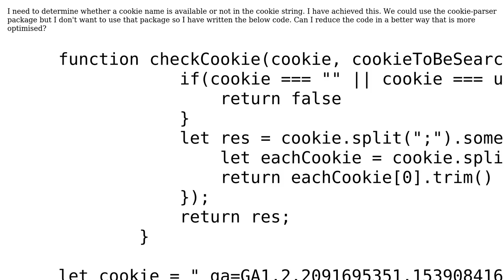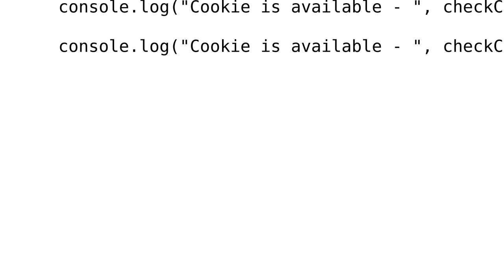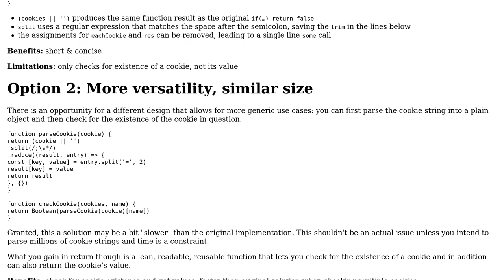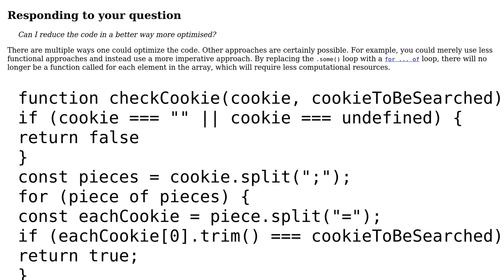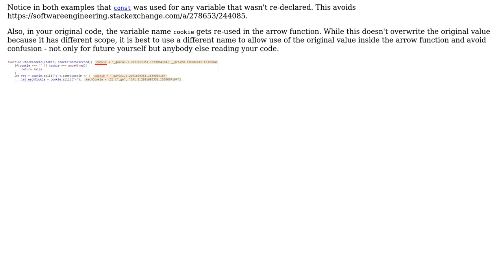Find if cookie name exists in the cookie string (2 Solutions!!)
Find if cookie name exists in the cookie string

With thanks & praise to God, and with thanks to the many people who have made this project possible! | Content (except music & images) licensed under CC BY-SA | Music | Images & others | With thanks to user SAM OnELA user Learner user AndreasPizsa and the Stack Exchange Network Trademarks are property of their respective owners. You are responsible for your own actions.